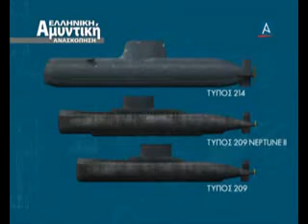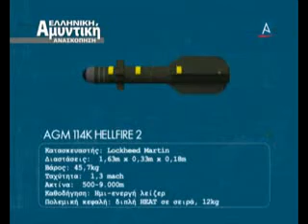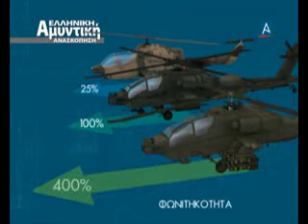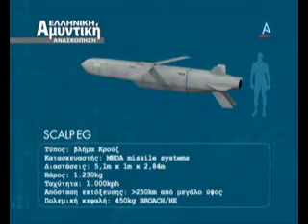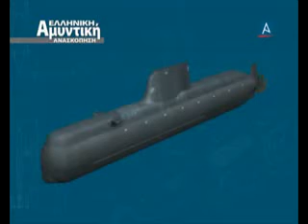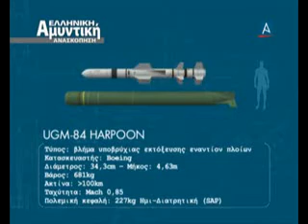Greece Vs Turkey war 3d scenario prt2